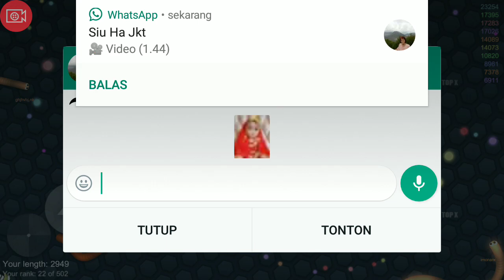SLITER.IO CYBERPUNK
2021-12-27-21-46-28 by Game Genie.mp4